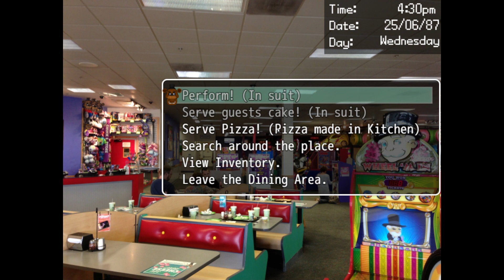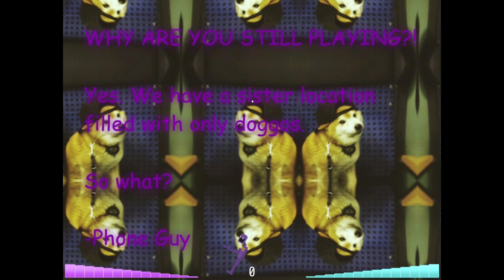Das Ende💀 | Dayshift at Freddy's #4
Ab 5 Likes spiele ich Dayshift at Freddy's 2
Checkt auch  @Maxi_gamingYT  ab.

In meiner Kanalinfo findet ihr mein Discord Server.